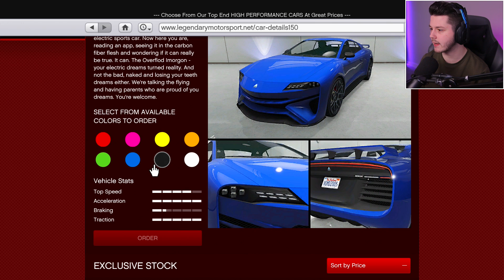NIEUWE $2.200.000 ELEKTRISCHE SPORT AUTO! - GTA 5 (Nederlands)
Genoten van deze GTA 5 DLC video? laat een LIKE achter! 💙

In deze video nemen wij een kijkje naar de gloednieuwe Overflod Imorgon
in GTA 5 Online!

Denniskoe 🐄